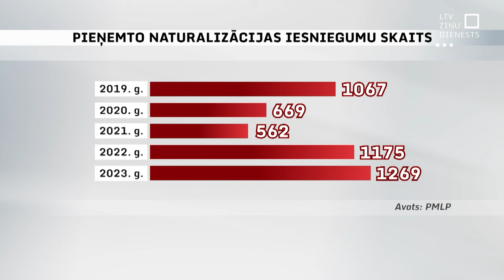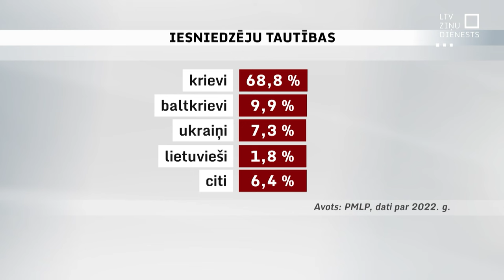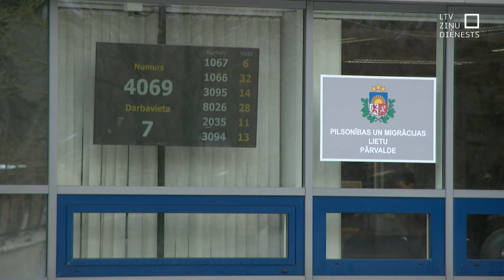Pieaug interese par Latvijas pilsonību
Augusi Latvijas nepilsoņu un citu tautību cilvēku interese par Latvijas pilsonību. Bet kāda ir cilvēku, kas par Latvijas pilsoņiem tūliņ kļūs, motivācija svinīgi solīt aizstāvēt Latvijas neatkarību, stiprināt latviešu valodu kā vienīgo valsts valodu, godīgi dzīvot un strādāt, lai vairotu Latvijas tautas labklājību?